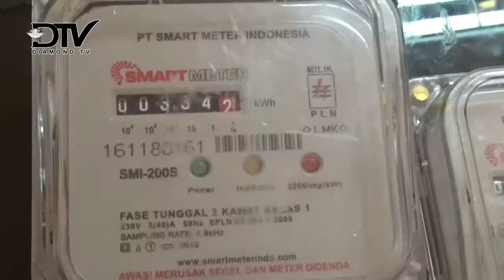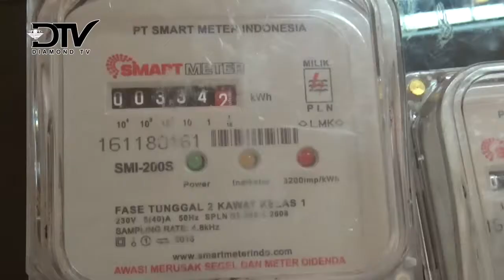TERLIBAT PUNGLI POLRES BINTAN TANGKAP SUBKONTRAKTOR PLN GUNUNG KIJANG